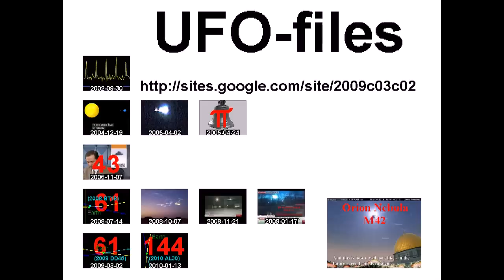Ofra Haza - Yerushalaim Shel Zahav (Jerusalem of Gold) +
standard YouTube-licens
to ...
Creative Commons-License

So ...

8 ...

Internal system-reference:
Luke 14,17

The searchstring was:
הר הבית
Means: Translation from arabic
to English:
The Temple Mount